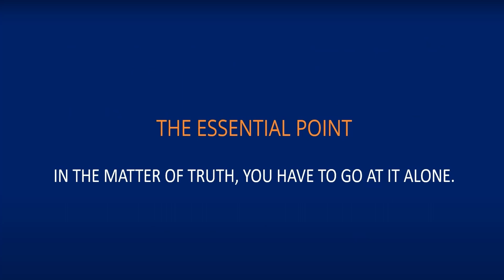Learning is - Encouraging Ismaili Aga Khan Learners to think and question more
Fall in love with truth. Seek it in all your activities. It is a great guide to genuine happiness. It is everywhere and within you.